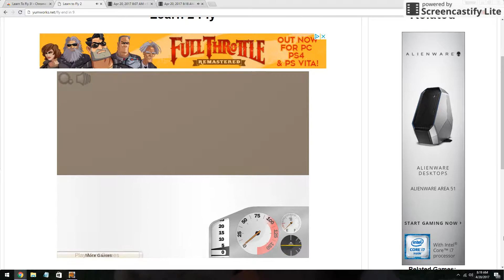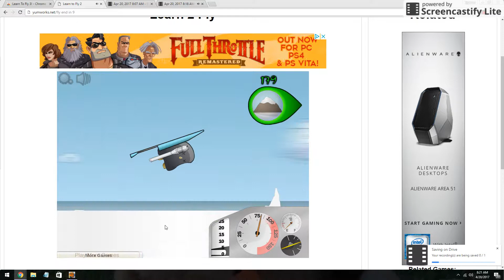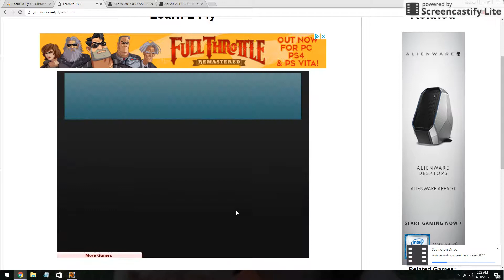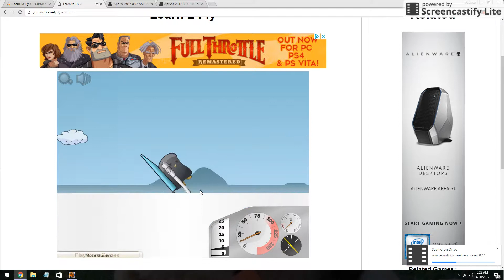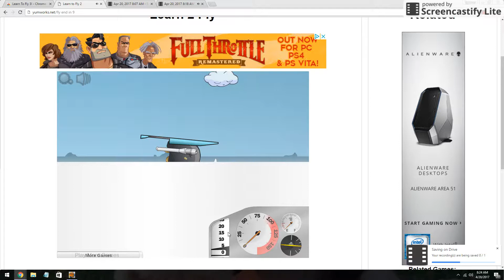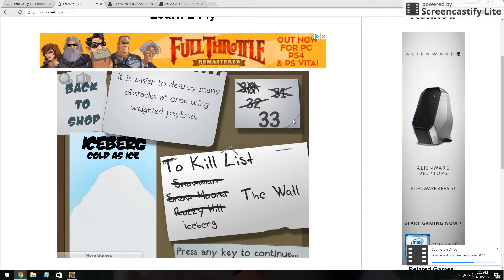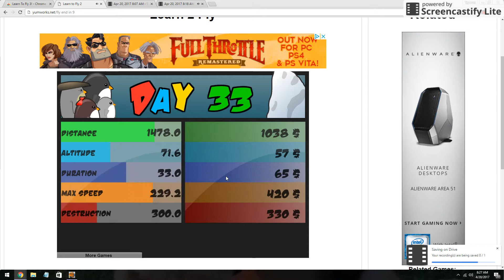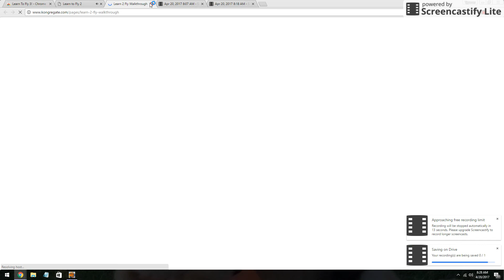Apr 20, 2017 8:28 AM